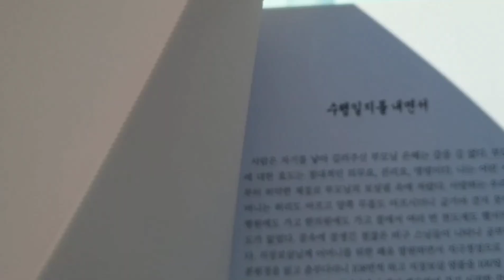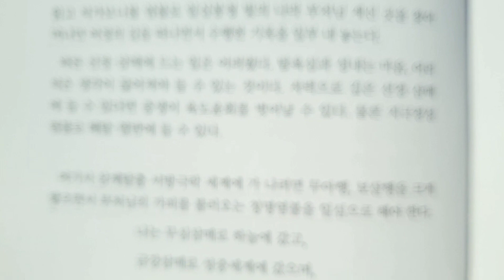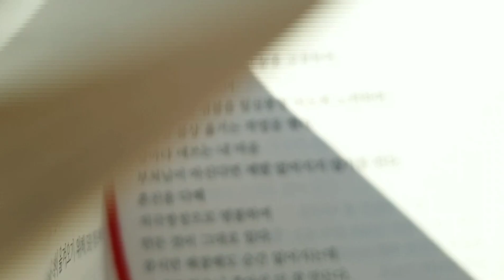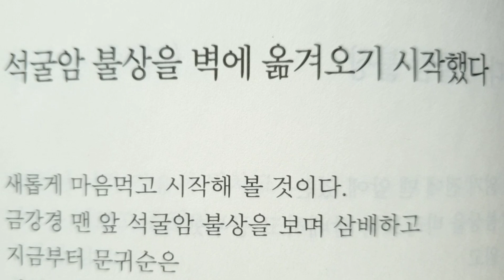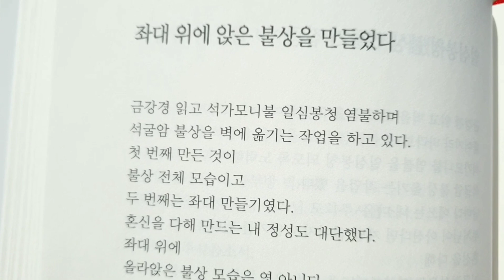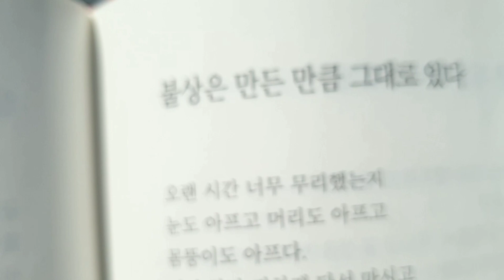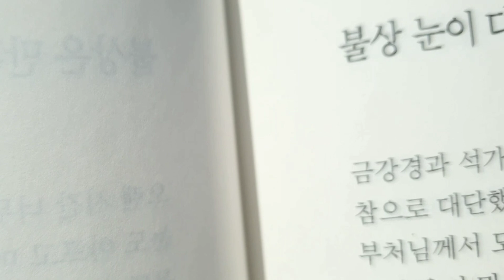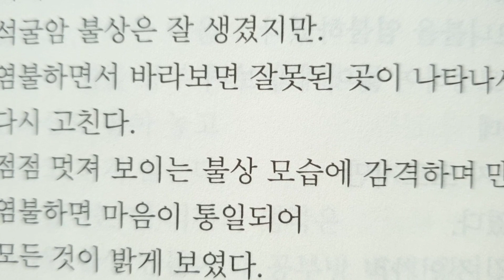9 光明 滿德 큰스님 《염불삼매》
Beethoven - Symphony No.8 제1악장

Leonard Bernstein / Vienna Philharmonic Orchestra